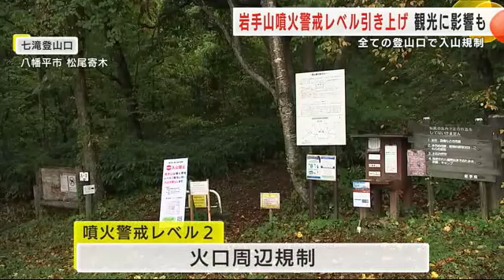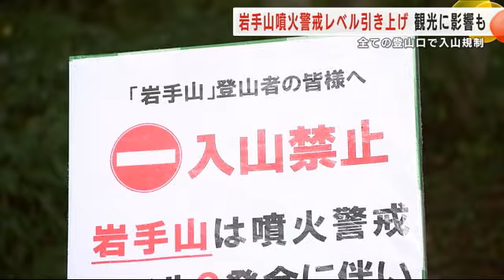岩手山 全ての登山口で「入山規制」 噴火警戒レベル引き上げで観光に影響も 岩手県 (24/10/03 18:40)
１０月２日、岩手山の噴火警戒レベルが２に引き上げられ、現在はすべての登山口で入山が規制されています。
観光面にも影響が出ていて周辺自治体の観光協会は「いつも通りに観光してほしい」と訴えています。

気象庁は１０月２日、岩手山の西側で小規模な噴火が起きる可能性があるとして噴火警戒レベルを２に引き上げたと発表しました。

想定の火口が複数ある山の西側・大地獄谷付近では概ね２キロメートルの範囲で噴石が降る恐れがあるとした一方、「山の近くに住む人は通常の生活を続けて問題はない」と説明しました。

内記和人記者
「八幡平市の七滝登山口です。こちらにも入山を規制する看板が設置されています」

噴火警戒レベルが２になると行われるのが火口周辺の立ち入り規制。
しかし、岩手山がまたがる八幡平市・滝沢市・雫石町では１０月２日、本来はレベル３の措置である「入山規制」を始めました。

これについて県や八幡平市などで構成される岩手山火山防災協議会は、火口として想定される大地獄谷周辺の登山道だけを規制することが難しいことから、やむなくこうした措置を取っているということです。

八幡平市 防災安全課　多田和雄課長
「あくまでも今回の（警戒の）対象は山の上のこと。登山者の安全を確保するため登山道の規制をかけたもの」

観光面にもすでに影響が出ています。
１０月は八幡平市観光協会主催の紅葉を楽しむ登山が企画されていましたが、岩手山への登山道を通るコースは中止せざるを得なくなりました。

こうした中、観光協会の海藤美香事務局次長は誤った解釈によって市全体が危険だと思わないでほしいと話しています。

八幡平市観光協会　海藤美香事務局次長
「八幡平市で暮らしている私たちは今までどおりの生活をしてもいい。『観光客の人たちもいつもどおり観光を楽しんで』とＰＲしたい」

岩手山の火山活動について、協議会の構成員で岩手大学の齋藤徳美名誉教授は「風評被害を起こさないためにも正しい情報を確認してほしい」とコメントしています。